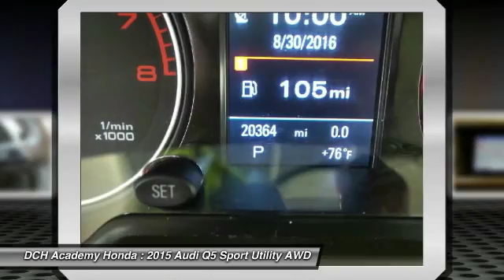2015 Audi Q5 AHP6742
2015 AUDI Q5 Old Bridge, NJ
Stock# AHP6742

* * * * * DCH ECONOMY CERTIFIED * * * * * ALL WHEEL DRIVE, LEATHER, BLUETOOTH, HEATED FRONT SEATS, MOONROOF, MP3 Player, NO ACCIDENTS on CARFAX, KEYLESS ENTRY, 28 MPG Highway, HID HEADLIGHTS, SAT RADIO, TURBOCHARGED, POWER LIFTGATE, ALLOY WHEELS!. VALUE PRICED, we specialize in obtaining financing for customers who have low credit scores, no credit, bad credit, recent bankruptcy and repossessions. CARFAX REPORT SHOWS 2 OWNERS and 4 SERVICE RECORDS. This vehicle comes with a comprehensive 35 Point Inspection & Quality Assured Review, Carfax Vehicle History Report, Sold Mechanically and Cosmetically As Is *See dealer for details. DCH Academy Honda proudly services the central New Jersey area, we can handle all of your Used Car needs.